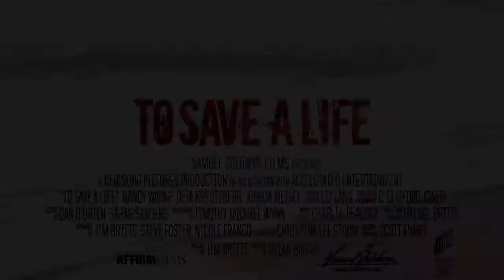To Save a Life - Movie Preview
After the death of a childhood friend, a popular teen risks his own social standing by reaching out to classmates who are usually shunned. Stream the movie "To Save a Life" with your UP Faith & Family subscription.